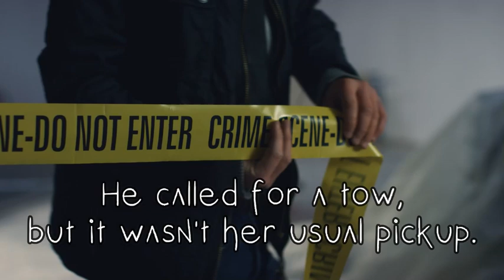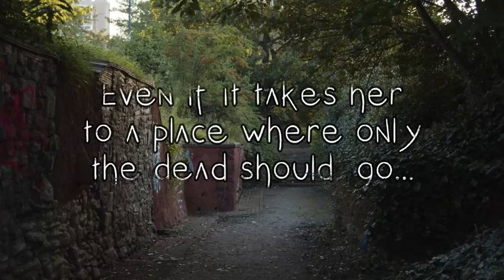let's talk character pathology in writing